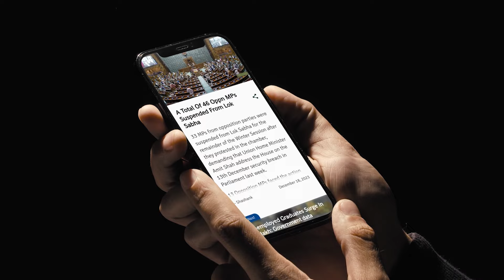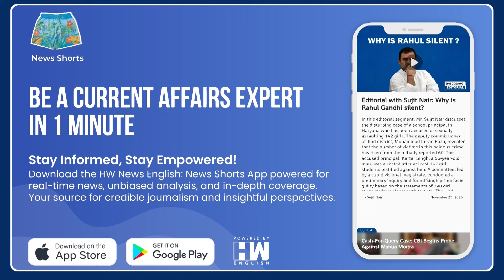Constitution, Hathras, Caste Census: Priyanka Gandhi Tears Into Modi Govt In 1st Lok Sabha Speech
Congress Party's Lok Sabha Member of Parliament from Wayanad Priyanka Gandhi Delivers her 1st speech in the lower house.